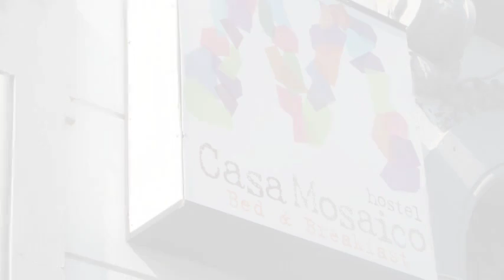Casa Mosaico Hostel en Santiago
Casa Mosaico Hostel tiene 9 habitaciones dotadas de ducha, tv y aire acondicionado.